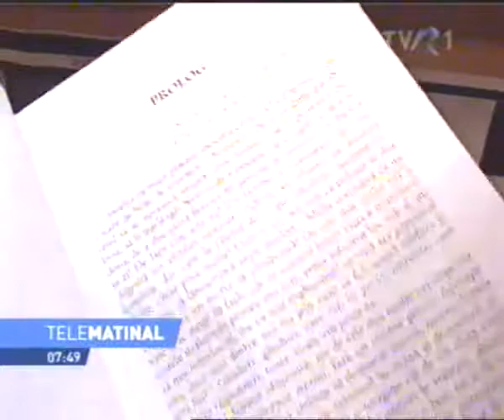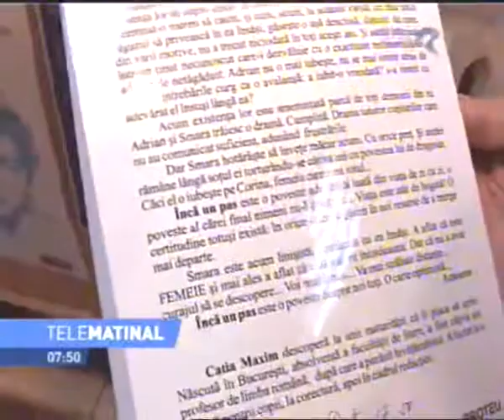Încă un pas pe Telematinal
***2007,
Librăria Eminescu, lansarea romanului "Încă un pas"